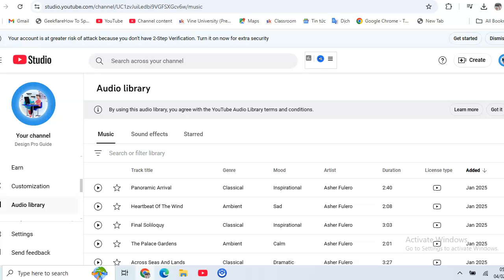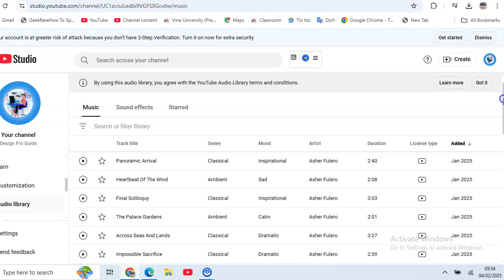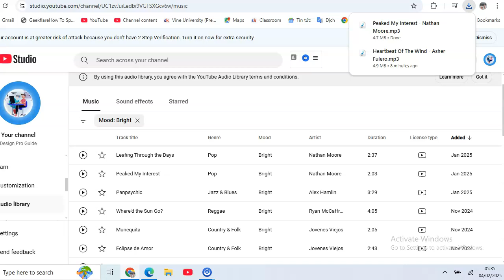How To Download Music From Youtube To MP3 In Laptop And PC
To Secure Your Passowrd And Your Credit Card Information
In this tutorial i will show you How To Download Music From Youtube To MP3 In Laptop And PC